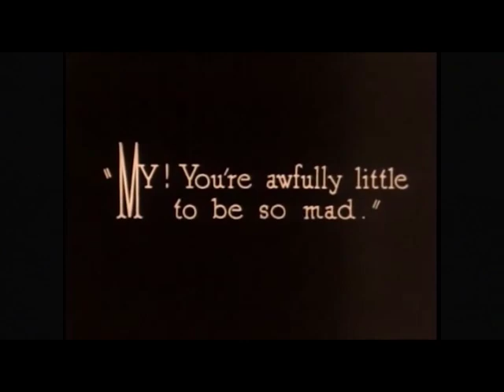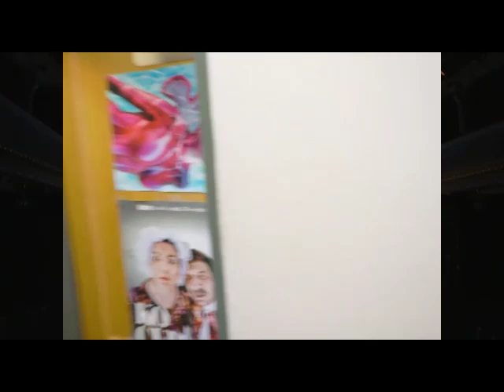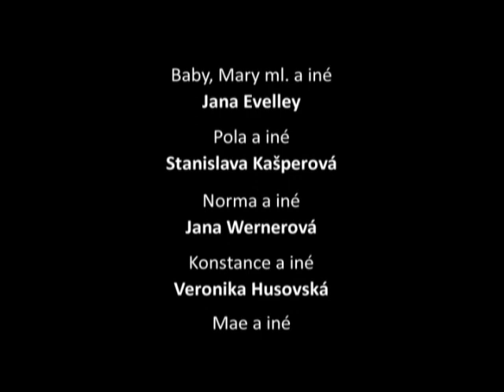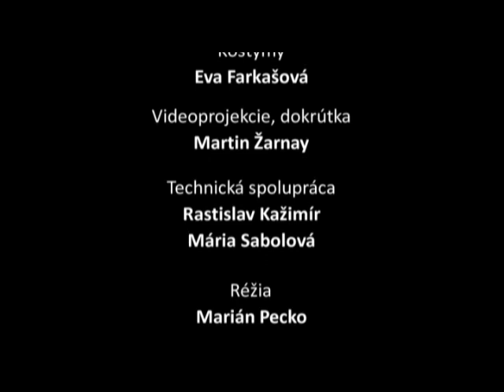DJZ Prešov Nemé kráľovné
kompletný záznam predstavenia
Divadelná fikcia o živote herečiek nemého filmu. Príbehovo silný príspevok do debaty o neľahkom postavení ženy v histórii ľudstva z autorskej dielne Ivety Horváthovej, výraznej osobnosti slovenského divadelníctva. Tentoraz si vzala na mušku vedecko-technický pokrok v umení, ktorý prechodom od nemého filmu k zvukovému spôsobil pád najväčších hviezd strieborného plátna. Ich „pozlátka“ sa v súkromí zväčša nelesknú. Sú to len obyčajné ženy, ktoré prežívajú svoje malé či veľké životné tragédie.
autorka: Iveta Horváthová
réžia: Marián Pecko
dramaturgia: Iveta Škripková
hudba: Róbert Mankovecký
scéna: Pavol Andraško
kostýmy: Eva Farkašová
videoprojekcie, dokrútka: Martin Žarnay
technická spolupráca: Rastislav Kažimír, Mária Sabolová
účinkujú: Jana Evelley, Stanislava Kašperová, Jana Wernerová, Veronika Husovská, Slavomíra Fulínová, Ľudmila Dutková, Elena Kušnierová, Michal Novodomský a Zuzana Kúšiková
svetová premiéra: 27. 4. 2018 v Historickej budove Divadla Jonáša Záborského Prešov